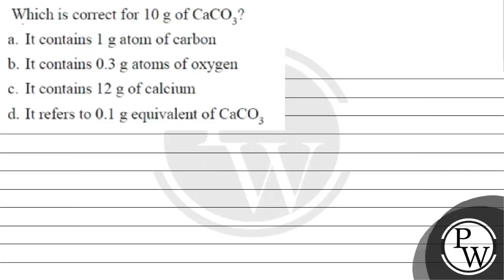Which is correct for \( 10 \mathrm{~g} \) of \( \mathrm{CaCO}_{3} \) ? a. It contains \( 1 \math...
Which is correct for \( 10 \mathrm{~g} \) of \( \mathrm{CaCO}_{3} \) ?
a. It contains \( 1 \mathrm{~g} \) atom of carbon
b. It contains \( 0.3 \mathrm{~g} \) atoms of oxygen
c. It contains \( 12 \mathrm{~g} \) of calcium
d. It refers to \( 0.1 \mathrm{~g} \) equivalent of \( \mathrm{CaCO}_{3} \)
&nbsp;